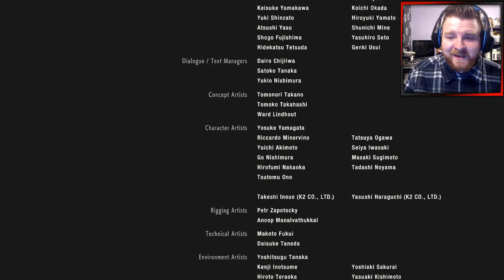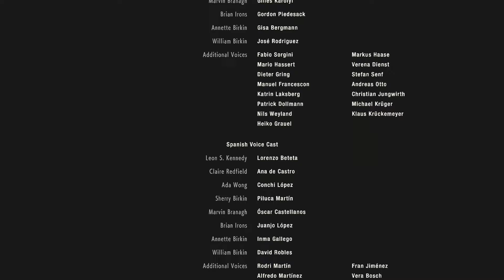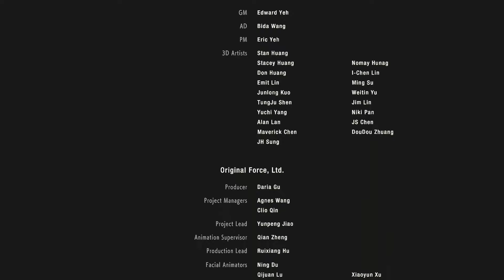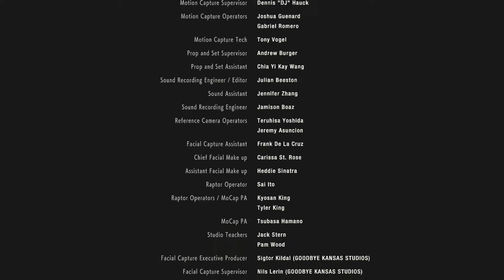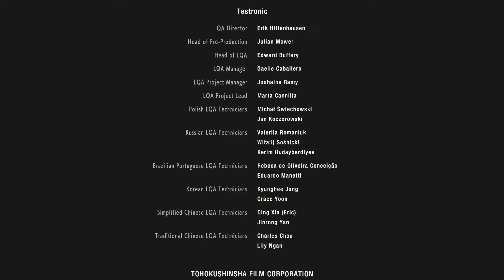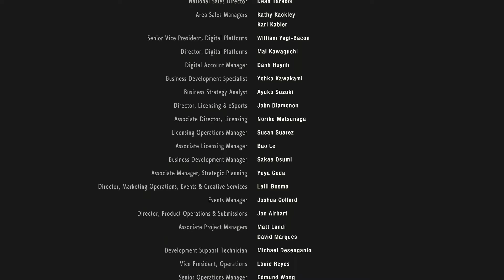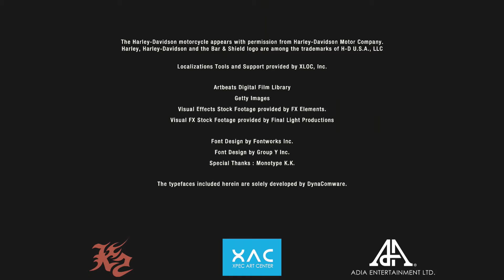WE NEED TO ESCAPE! - LEONS ENDING! - Leon Kennedy Playthrough | Resident Evil 2 Remake | Part 7